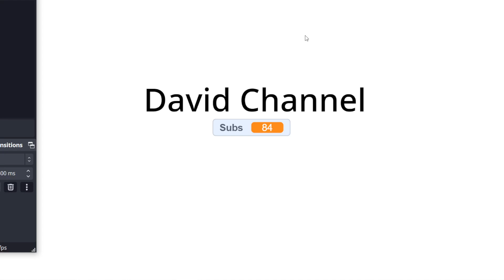The 100 Subs Special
Have To Use OBS Because The Record Only Supports Thing That Are Not Varible And List.